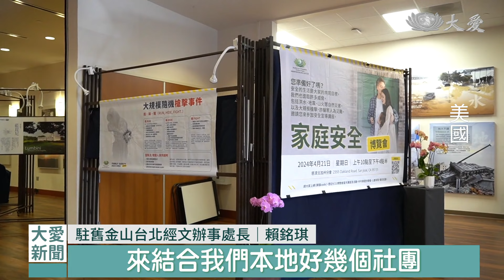北加家庭安全博覽會 防災資訊新思維 ｜大愛新聞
慈濟北加州分會，首次主辦家庭安全博覽會，希望讓民眾了解社區，各項防災安全資訊與資源。